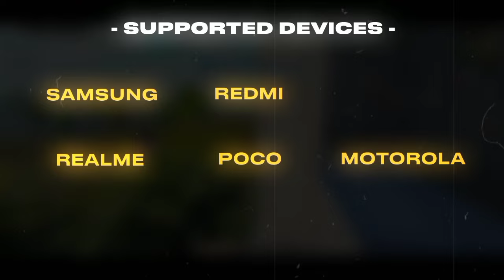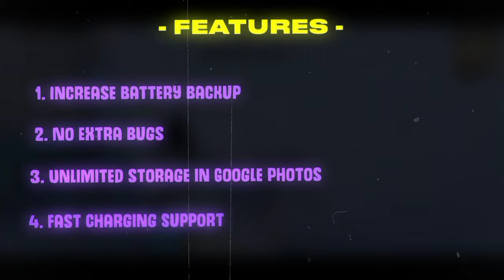"Boost Your Mobile Gaming: Top Best Gaming Custom ROMs to Crush Lag!" 🤫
× Social Links ×

🌟 Background Video Creadit : Megaboi Gaming

Related Searchs :-

best gaming custom rom for redmi note 10 pro
best gaming custom rom for redmi note 7 pro
best gaming custom rom for redmi note 8 pro

how to install custom rom on android for gaming
best custom rom for gaming android
custom rom gaming android 11
custom rom gaming android 10
custom rom gaming redmi note 7 android 10
custom rom gaming android 13

how to install custom rom on android
how to install custom rom
how to install custom rom without pc
how to install custom rom in poco f1
how to install custom rom without twrp
how to install custom rom in poco x3 pro
how to install custom rom with pc
how to install custom rom without root
how to install custom rom on android with pc
how to install custom rom in redmi note 10 pro